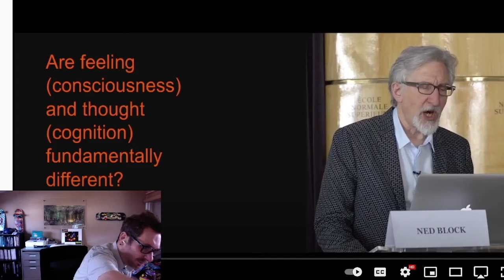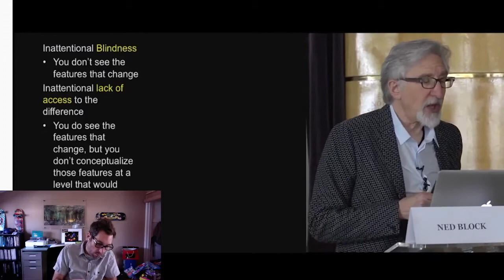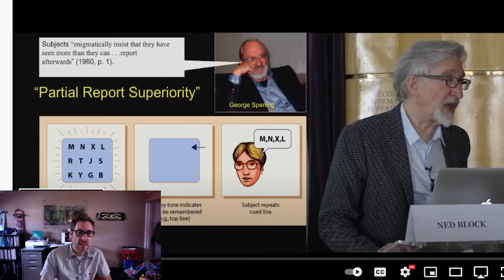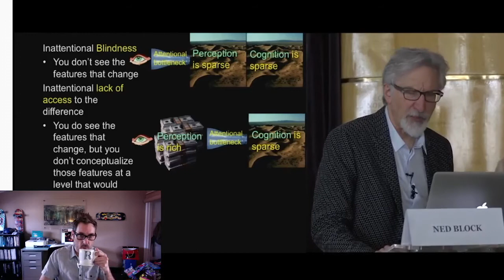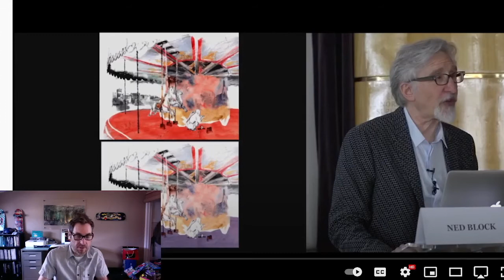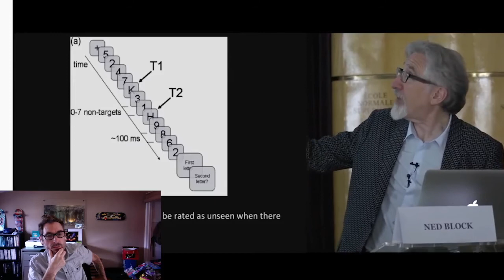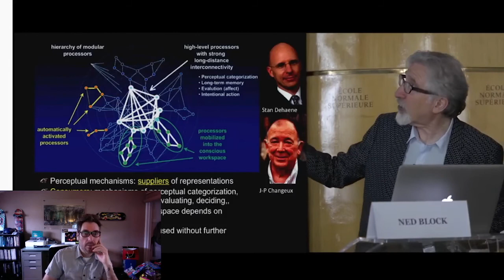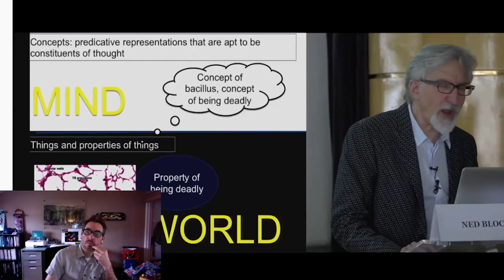Richard Brown Reacts to Ned Block -Conscious, Unconscious, Preconscious